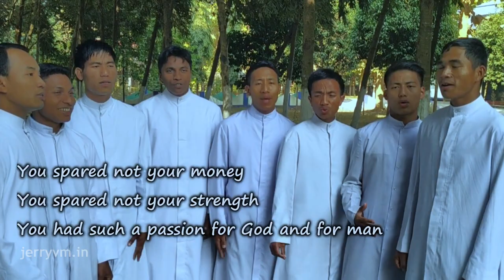Viva Don Bosco Choir by Salesian College, Dimapur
A choir on Don Bosco by the students of Salesian College, Dimapur